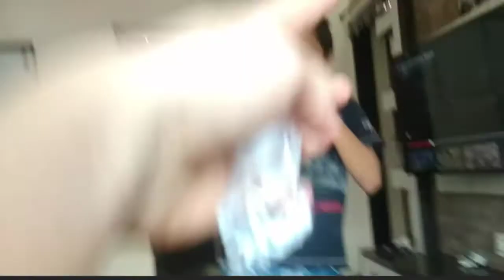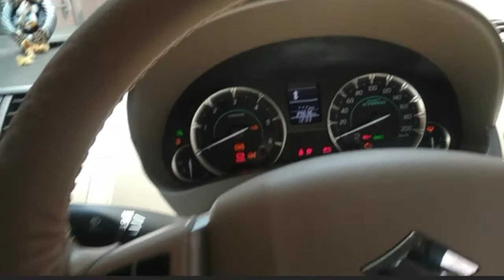Kuch jyada hi Over Powered dance kar diya Car me 😂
Hey guys this is my new Vlog 😀

And if u like this video

Bye, bye 👍🙏🤘